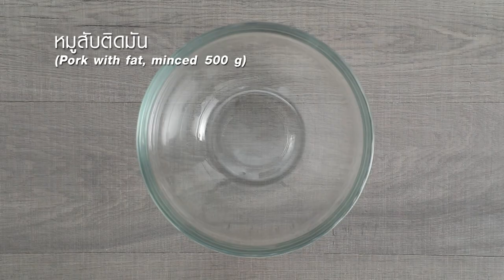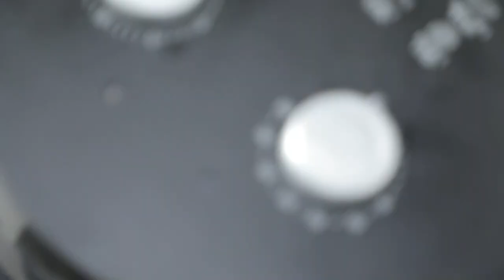หมูแผ่นสิงคโปร์ ทำง่ายๆ สไตล์ อ. ยิ่งศักดิ์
หมูแผ่นสิงคโปร์ ผลิตภัณฑ์: น้ำหวานเข้มข้นกลิ่นน้ำผึ้ง ตราสีสรร

หมูสับติดมัน  500 กรัม
ซีอิ๊วขาวคีโต  2 ช้อนชา
ผงพะโล้คีโต  1 ช้อนโต๊ะ
เกลือหิมาลายัน  ½ ช้อนชา
ซีอิ๊วดำคีโต  ½  ช้อนชา
งาขาวคั่ว  10 กรัม
น้ำหวานเข้มข้นกลิ่นน้ำผึ้ง ตราสีสรร 25 มิลลิลิตร
น้ำหวานเข้มข้นกลิ่นน้ำผึ้ง ตราสีสรร สำหรับทาตอนอบ
พิมพ์สี่เหลี่ยมรองกระดาษไขสำหรับอบ

1.ใส่หมูสับติดมันลงในภาชนะ ตามด้วยซีอิ๊วขาวคีโต พริกไทยป่น ผงพะโล้คีโต น้ำมันงา เกลือหิมาลายันซีอิ๊วดำคีโตสีผสมอาหารสีแดงงาขาวคั่วและน้ำหวานเข้มข้นกลิ่นน้ำผึ้ง ตราสีสรร เคล้าผสมให้เข้ากัน
2.ปั้นเป็นก้อนกลมใส่ในพิมพ์ที่เตรียมไว้กดให้เป็นแผ่นบาง นำเข้าอบที่อุณหภูมิ 180 องศาเซลเซียส ประมาณ 5 นาที พอขึ้นสี นำออกมา ทาด้วยน้ำหวานเข้มข้นกลิ่นน้ำผึ้ง ตราสีสรรให้ทั่ว นำเข้าอบต่อจนกระทั่งสุก นำออกพักไว้จนเย็น
3.จัดใส่ภาชนะเสิร์ฟ โรยหน้าด้วยงาขาวคั่ว พร้อมเสิร์ฟ

▲Line @yingsakfood